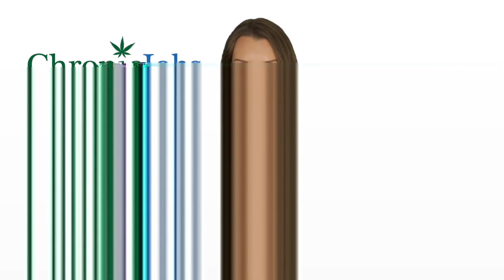Moline Marijuana Jobs